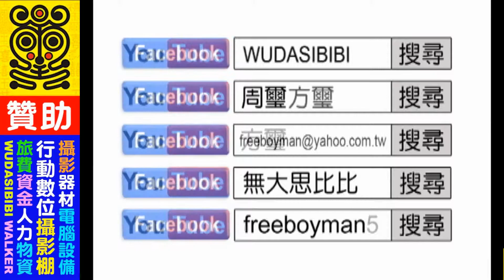2019 04 01 太魯閣語綜藝台：平鳳妹(西敢拉汗)德魯固語教學TRUKU(龍鳳早餐店)烏來里烏來區新北(老家：見晴村+西林村萬榮鄉花蓮)歡迎各界贊助經費資助攝影器材電腦設備：無大思比比，周璽方璽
桃園平地原住民((楊進福))阿美族議員，
惡意曲解本人好心紀錄競選影片分享，
竟然恩將仇報，指鹿為馬，
逕行提告原住民周璽方璽妨害名譽。

沒有網路留言，沒有電話聯絡，沒有申請調解，
2018選上議員半年之後，2019年中，無端莫名提告。
現在竟然還要競選：((6號))平地原住民立法委員，

這是平地原住民仗著大族優勢，仗勢欺人?
藉由司法恐嚇迫害山地原住民網路自由媒體工作者嗎?
隨意提告原住民百姓周璽方璽，
玩法必自斃，
看看現在的政論節目對總統及立委的批判，
一個原住民議員竟如此心狠手辣，
藉由司法恐嚇迫害原住民自由工作者，
如此胸襟必然無法擔當重責大任，
選民服務就是提告原住民?
荒唐荒謬，令原住民百姓感到無比可恥。

所有政治人務本就有義務接受全國萬民的公論及公議，
您連這點常識都沒有嗎?
您是台大法律系博士班畢業嗎?
還是哈佛或劍橋法律博士畢業?
學了一點法律不好好造福原民百姓，
竟然拿來迫害山地原民周璽方璽，
惡劣可恥。

言論自由不要抹黑造謠製造族群對立，
請不要迫害阿美族大族和平的聲譽，
這不是天主教信仰的作風。
神父會告方璽嗎?
修女會告方璽嗎?

您該自己認錯主動撤告，好好自我反省，
到天主教堂的告誡室向神父及天主懺悔，

選完了立法委員後回到您的議員崗位上，您的楊進福阿美族團隊大軍，是不是還要再次上演清算鬥爭山地原住民周璽方璽的爛戲碼?

阿美族楊進福議員您如此批鬥山地原住民方璽，
是桃園市龜山區所有原住民議員選舉選民的意願嗎?
還是龜山天主堂所有天主教信徒的意願呢?
周璽方璽不是鄭文燦，
我不是桃園市長，
你管到宜蘭花蓮台東全國來了嗎?
你這不是再丟阿美族的顏面嗎?
就你一個阿美族楊進福敢如此愚弄原民，
迫害原民，
2019年 桃園阿美族((楊進福))議員(平地原住民)，提告((山地原住民))周璽方璽(無大思比比)
2018年 紀錄公開活動議員成立大會，竟然指鹿為馬，錯愕恩將仇報，提告原住民工作者((妨害名譽))。
2019年 桃園阿美族((楊進福))平地原住民立法委員候選人((6號))，提告弱小山地原住民周璽方璽(無大思比比)紀錄影片妨害名譽。

賽場飲食：歡迎家長，教練，學生，大會，觀眾自由分享飲料食物((利他愛助))周璽方璽。
歡迎自由贊助資助：周璽方璽，無大思比比，wudasibibi
FB臉書facebook：周璽方璽，無大思比比，wudasibibi，chou shi fang shi
YouTube：周璽方璽，無大思比比，wudasibibi，chou shi fang shi，freeboyman5

您這樣的原住民官員，
簡直是讓我感到恐怖到了極點。

鄭天財就是個阿美族台大法律系，國民黨連任平地原住民立法委員的好典範。會跟每個原住民包括無大思比比，寒暄問暖，握手關懷，也接受批評指教。

同樣是法律系背景，鄭天財是台大法律系畢業，博學博愛謙卑寬容，您學歷不及鄭立委外，更重要的是您的心胸實在無法與其相比。

利用法律來清算鬥爭原住民百姓，浪費司法資源，任何危害原住民權益的官員(原住民)，全國所有原住民百姓應當自覺自醒，原住民選民用智慧去唾棄任何原民貪官汙吏。

桃園市原住民選民是不是應該要好好想想，如果法律有賦予百姓權益可以罷免不適任的原住民議員，百姓是不是該罷免任何落跑的平地原住民阿美族議員呢?

一個剛利用國民黨身分才得以連任原民議員之後，不到幾個月的時間馬上就脫離國民黨，再利用無黨籍身分，自行參選平地原住民立法委員選舉，坐這山望那山，吃碗裡看碗外，的確是經過縝密的計畫，佩服佩服。

但是一個原住民民選出來的原住民官員，倒行逆施提告任何一位原住民百姓或是原民網媒，絕對是下下下之策，不吉利的凶兆，不吉祥的厄運。

賠了夫人又折兵，
毀了菜攤，丟了江山。

您該好好卸甲歸田，回到鄉村好好馴養螃蟹，天天跟螃蟹懺悔禱告